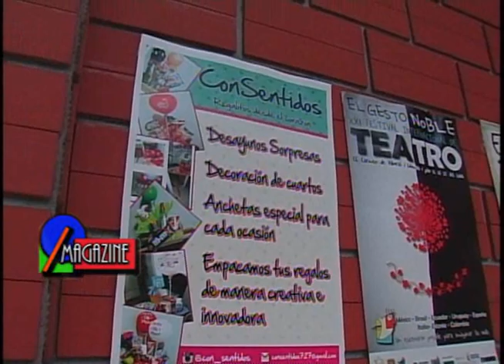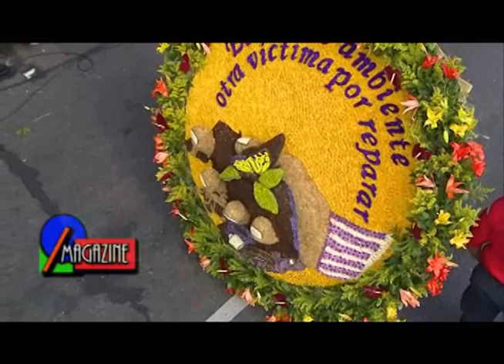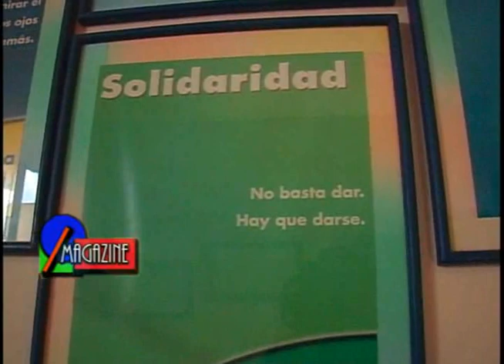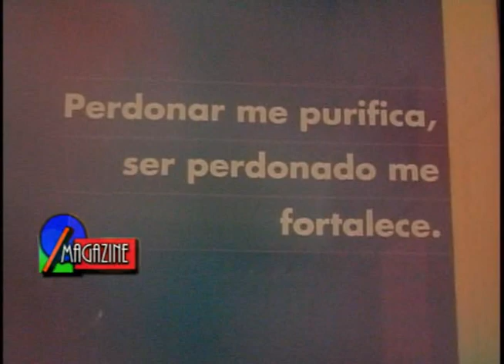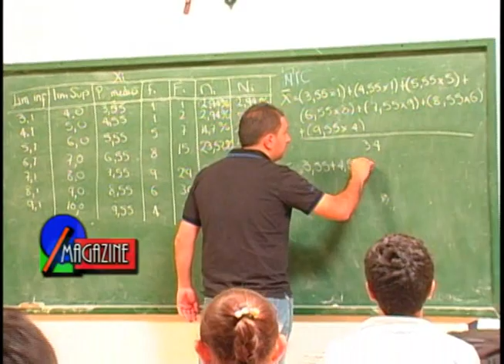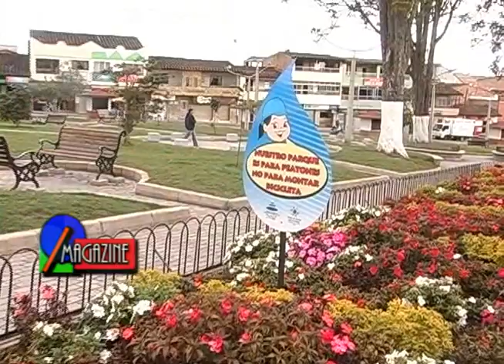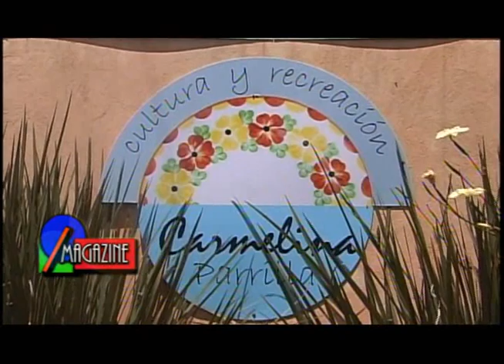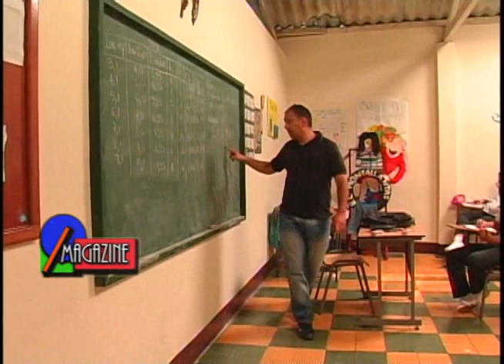MAGAZINE UNITENSE PROFESOR VICTOR TABARES DOCENTE COLEGIO NUESTRA SEÑORA DE LAS MERCEDES